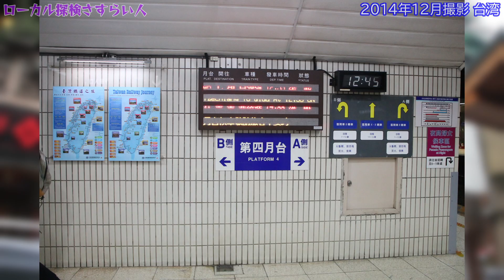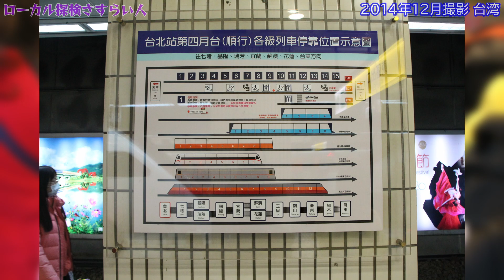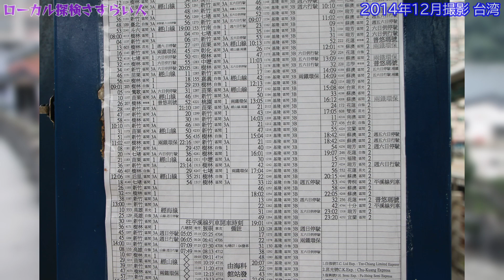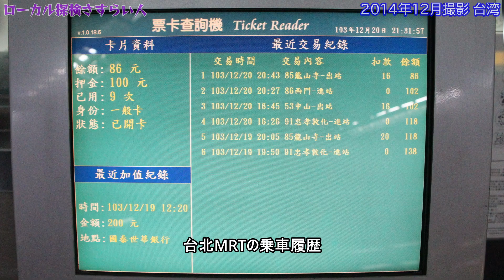【鉄道】台北の鉄道に乗った！平渓・深澳線、台北MRT 2014年12月【台湾・台北】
2014年12月に台湾へ行った時の写真を紹介。少しですが鉄道の写真を撮っていましたので紹介いたします。映画「千と千尋の神隠し」の舞台となった九份へ行った時の写真です。平渓・深澳線、台北MRTなど。